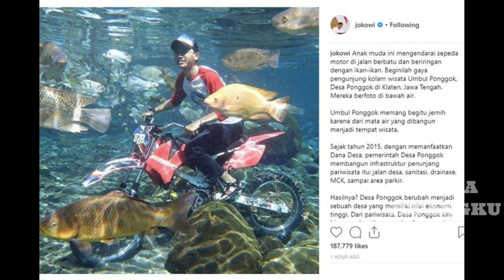Kisah sukses desa di Indonesia yang masuk TV Jepang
Di video kali ini informasi tentang bagaimana kisah perjalanan sebuah desa di Indonesia , yaitu desa Ponggok dalam meraih kesuksesannya berkat sosok dari kepala desa yang sangat inovatif.
Editor : Dunia Jepangku
Skrip   : Dunia Jepangku
Narator   : Dunia Jepangku
Sumber Informasi  : Berbagai Sumber